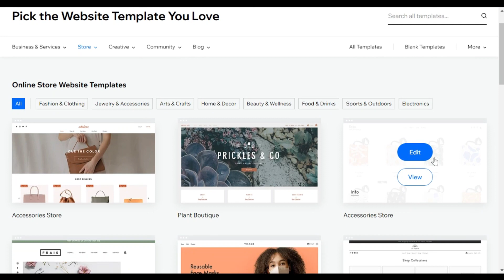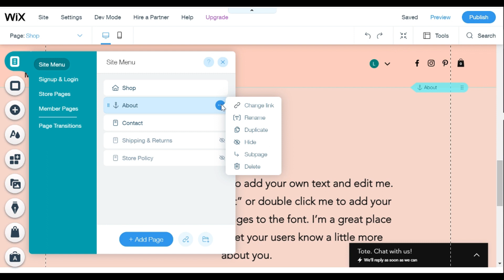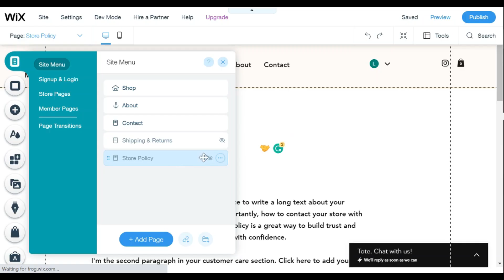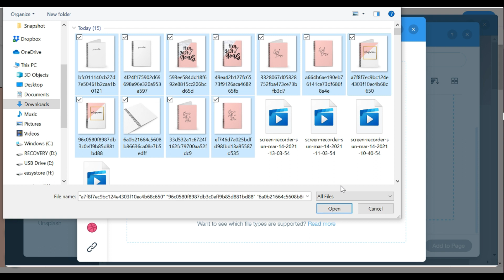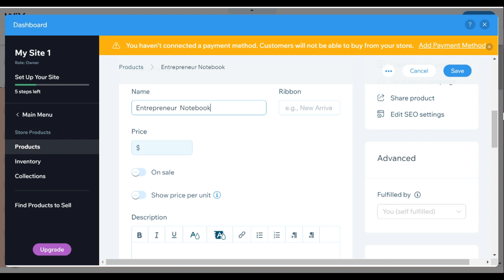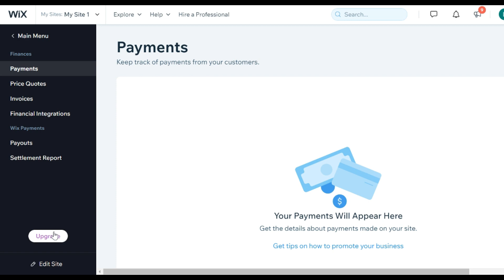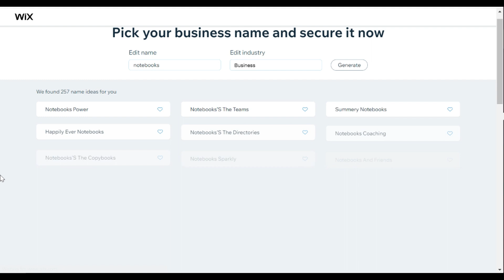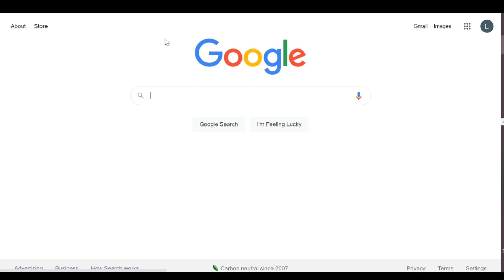How to Make an Online Store with WIX // eCommerce Website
Today, I’ll be showing how I created my own online store using Wix! I am making a site for The Notebook Nook, my new business selling motivational journals and notebooks. This is a walkthrough on how to set up an e-commerce store and all the features you can add to make the site more user-friendly. The topics I'm highlighting are setup, how to edit your site, adding products, choosing a name for your website, and more.

Timestamps:
0:00 Intro
0:42 Templates
1:00 Edit your website
3:45 Adding Products
5:20 Adding Payment Info
5:36 Adding Shipping
6:30 Business Name Generator
7:37 Domain
8:30 Outro

Lexi Jackson
280 S. Lemon Ave #389